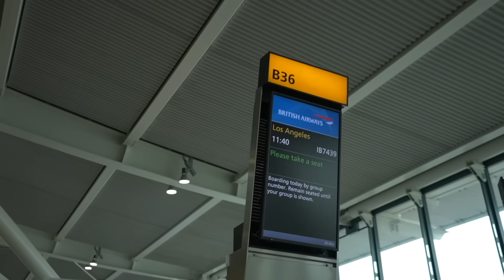11 ATTACKERS VS 11 DEFENDERS | FIFA 23 FATHER VS SON BATTLE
We're in LA for our soccer camp and we decided to play a game of FIFA with the best defenders in the game vs the best attackers in the game. Watch until the end to see who wins!